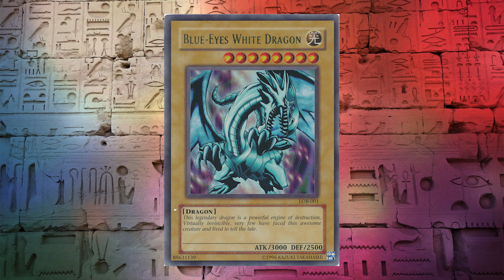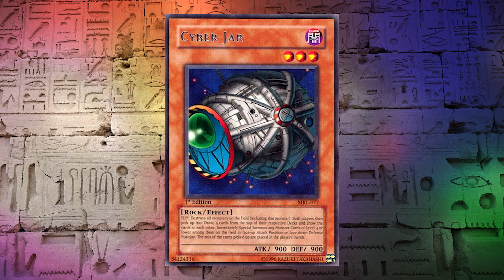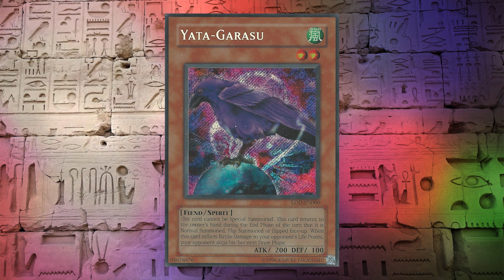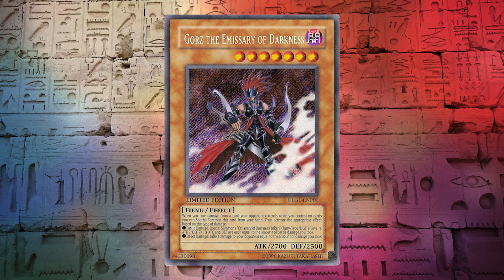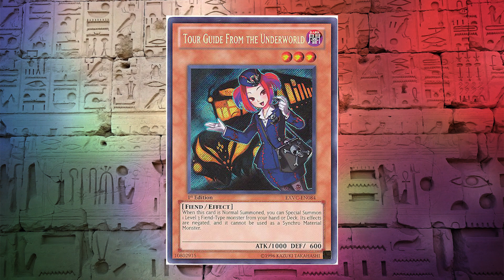A Tribute to Kazuki Takahashi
Be a part of the Janjo Discord Community!